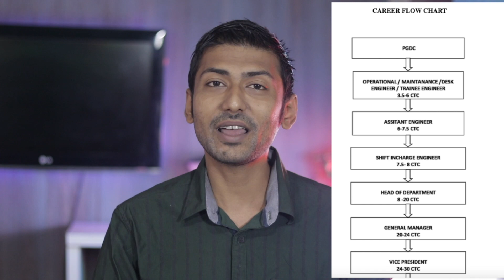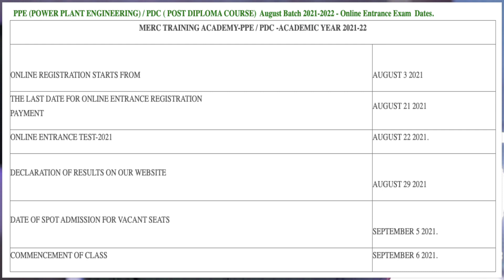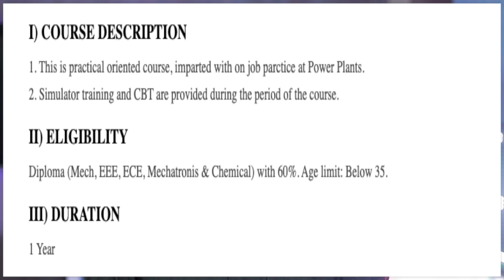MERC notification 2021 | BE/BTech/Diploma | Get Job in Power Plant | Freshers | Latest Updates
) will be on maintenance for few hours today , so for your convenience , giving your official direct link below , thanks & have a nice day .

MERC notification 2021 , MERC training academy , MERC exam 2021 , MERC Chennai , MERC Chennai announcement 2021 , MERC Chennai admissions 2021, mechanical guru , update by ankit , latest job update . freshers eligible , BE/BTech/Diploma , PGDC thermal power plant , PDC thermal power plant , power plant module ( power plant short term courses ) , wind power plant courses , solar power plant courses , boiler & turbine certified courses & more , all details including eligibility criteria , how to apply , selection procedure & other important details covered in this video .